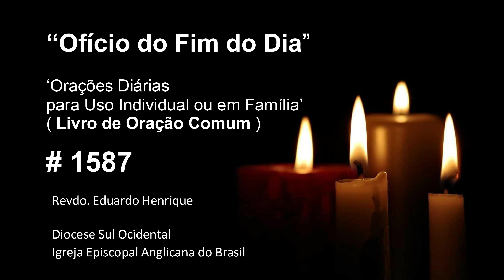Ofício 'No Fim do Dia' #1587 - 15.set.24 (Revdo. Eduardo Henrique)